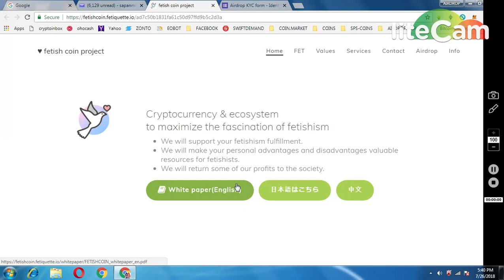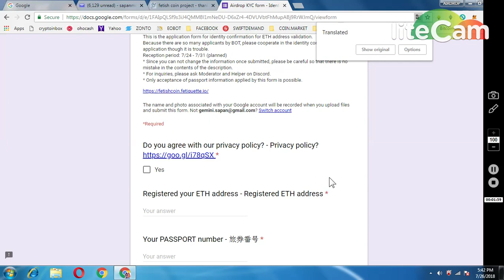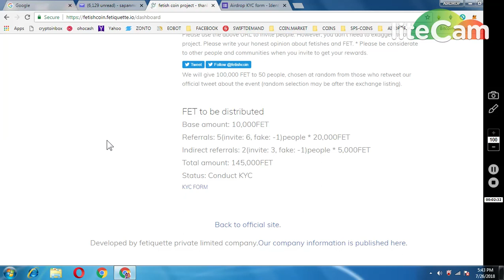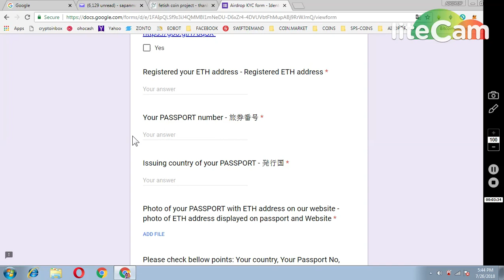CLAIM YOUR 10,000 FETISH COIN LIST IN STOCK EXCHANGE|| COMPLETE KYC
1) JOIN MY FACEBOOK GROUP(CRYPTOHUB) FORTOKEN EXCHNG
 v=ha1h5oKxwHA&list=PLU4ExmAMUbuWon5zoKtKw8fknnPNTTGWe